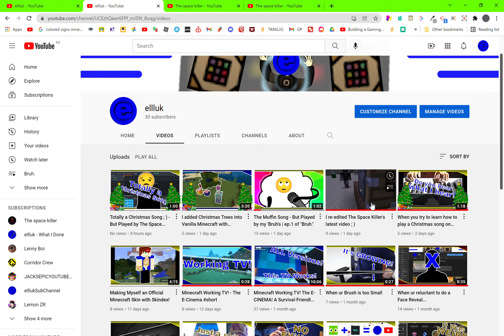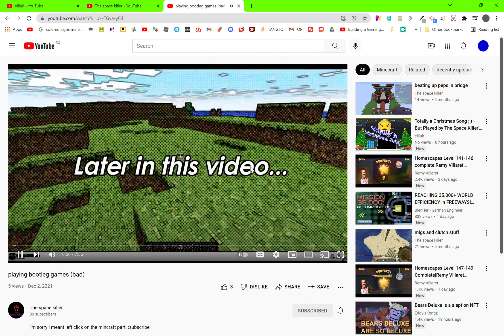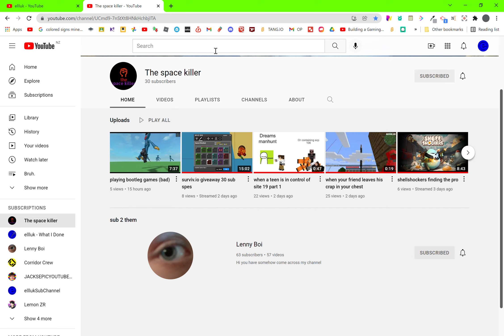I'm an EDITOR now???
Screen Recorder: 'Xbox Game Bar'